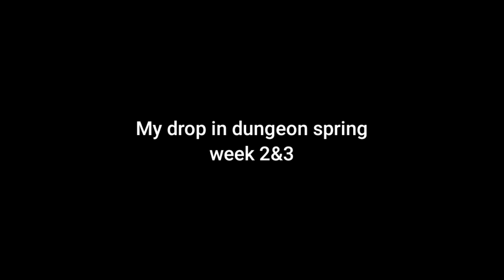Lucky - Spring Dungeon Drop Collections 2&3 | Warspear Online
To support me create content, thanks you
Buat beli jajan :)This video is late in uploading

welcome to the Daily warspear youtube channel

(Donwload Game)